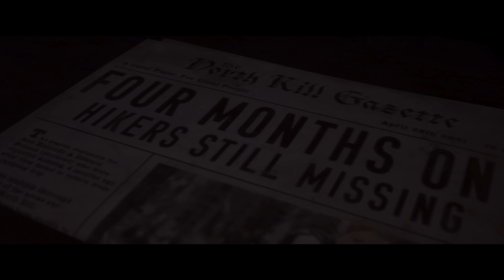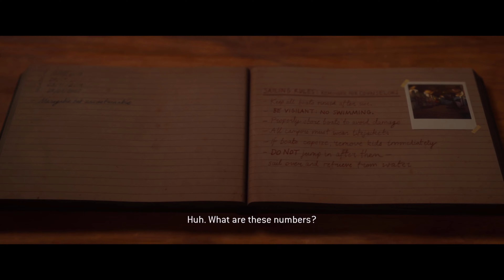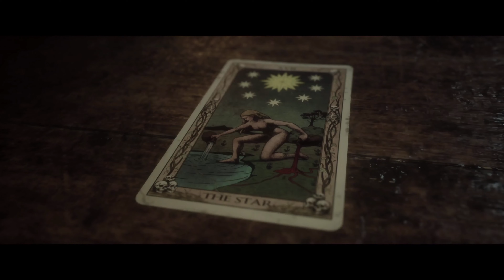The Quarry Full Game PS5 Gameplay Walkthrough - Chapter 3 (4K 60FPS)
The Quarry Gameplay Walkthrough and until the last part will include the full Gameplay on PS5 with 4K 60FPS. Broken Down in Parts with full game, all endings and all boss fights.
This video shows Chapter 3 - Trouble in Paradise of this game.